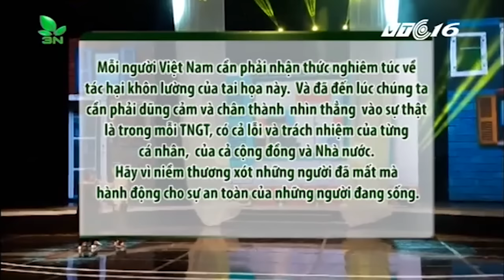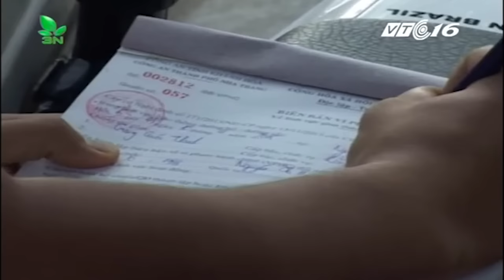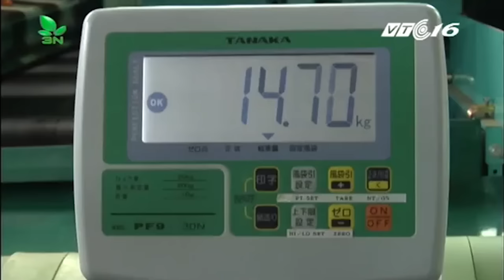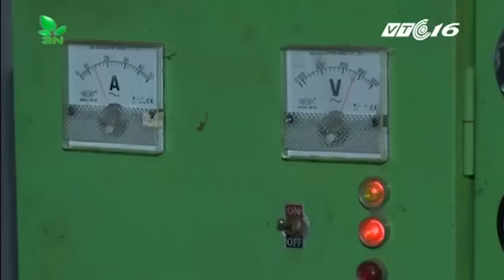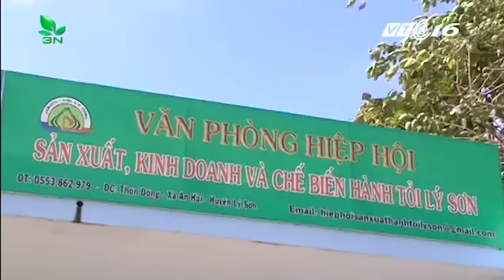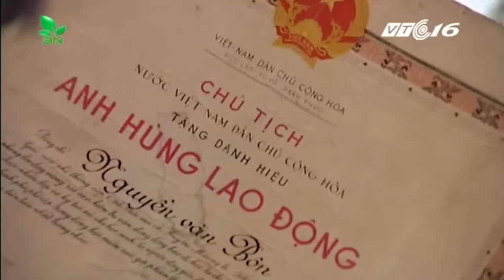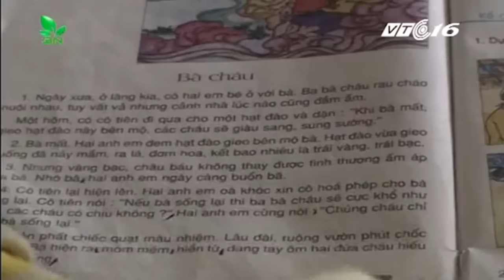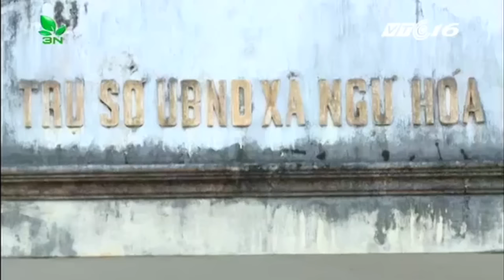Thời sự nông thôn 19.11.2016 | VTC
VTC | Bản tin Thời sự nông thôn 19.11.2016  phát sóng hàng ngày lúc 18h00 trên kênh VTC16.
Mỗi ngày, cả nước có hơn 24 người chết vì tai nạn giao thông
Phó thủ tướng Vũ Đức Đam chúc mừng ngày 20/11